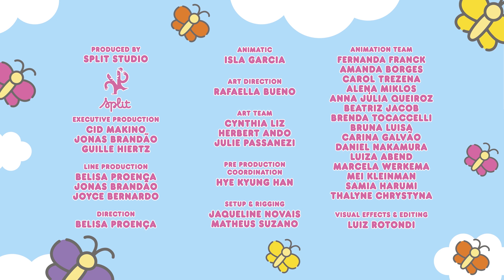Entrega especial | Supercute Adventures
¡My Melody, Pompompurin y Keroppi ayudan Hello Kitty a arreglar el festival japones Omatsuri! Però Keroppi y Pompompurin se distraen mientras envían las invitaciones.  ¿ Lograrán Hello Kitty y sus amigos preparar todo a tiempo para un evento tan especial?

SANRIO y HELLO KITTY son marcas registradas por Sanrio Company Ltd. Las imágenes de personajes son protegidas por Copyright.